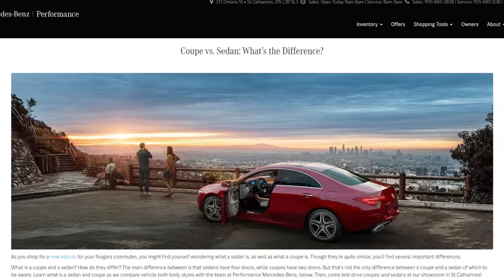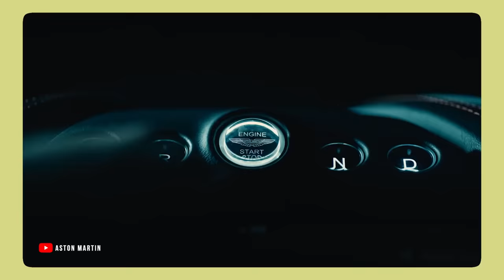Why Tata, Mahindra and other Car Makers going Crazy for Coupe Suvs?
India's auto industry is addressing another big shift in car categories, this time with Coupe Suvs.
What are Coupe Suvs and why so many car makers in India are planning to launch their own coupe models,
Let's Find out in the Video

Course Content:
✅STUDY MATERIAL
✅SAMPLE SCRIPTS